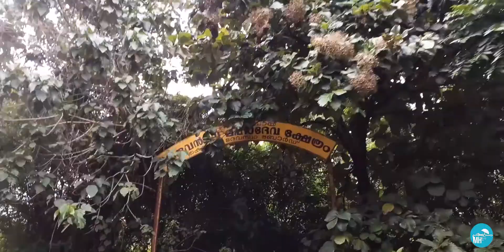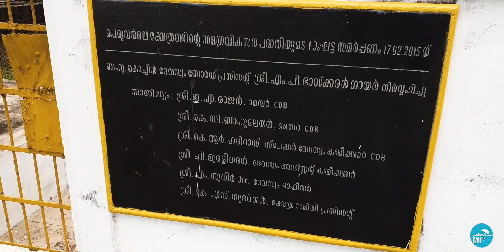തൃശ്ശൂരിലെ മിനി ഊട്ടിയിലേക്ക്| PERUVANMALA |travelling vlogs |പാത്തുമ്മയും MHum |EP27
TRAVELLING VLOGS